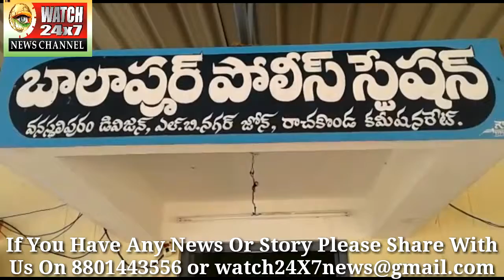18 to 20 tula gold ornaments theft from a house according to stated by Family member offense took pl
Watch 24X7 News Hyderabad.

18 to 20 tula gold ornaments theft from a house according to stated by Family member offense took place when family members were went to their family friend wedding function.